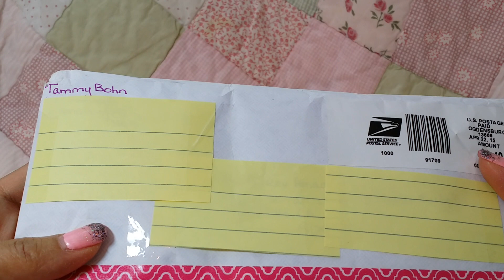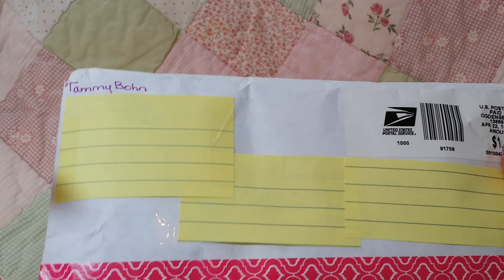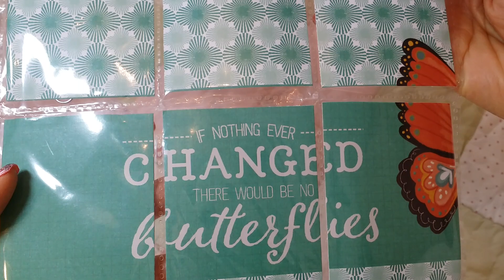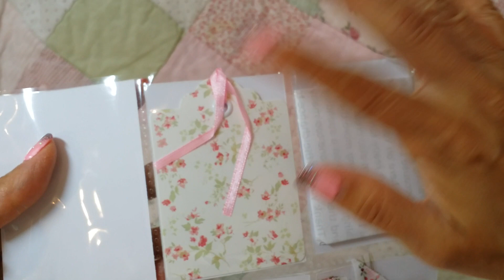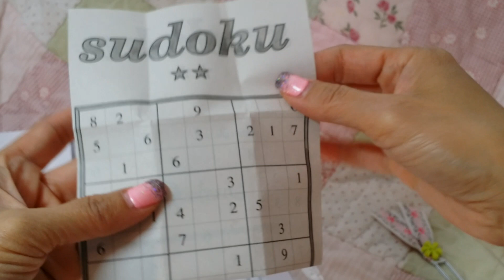Entry #2 Pocket Letter from Tammy Bohn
Thank you Tammy! I love my PL.  Love the embellishments.  Sorry, I didn't share your Info. as I got excited again,lol!  Let me know what I can share and I'll edit this description box.  TFW everyone!